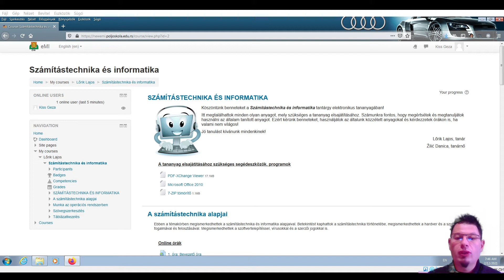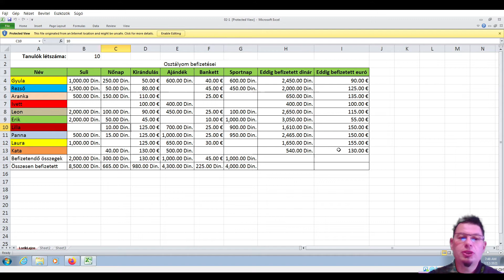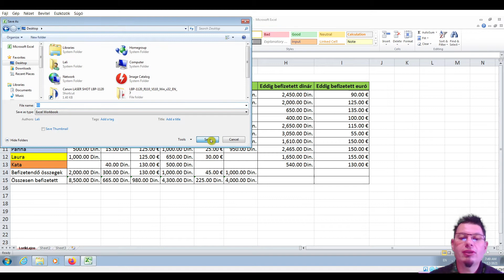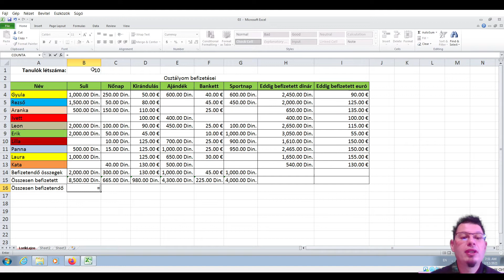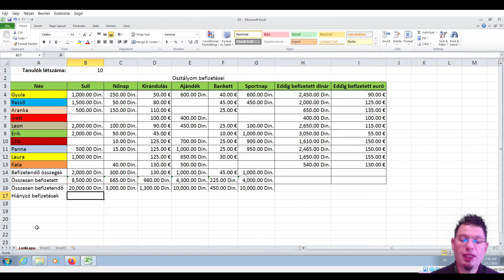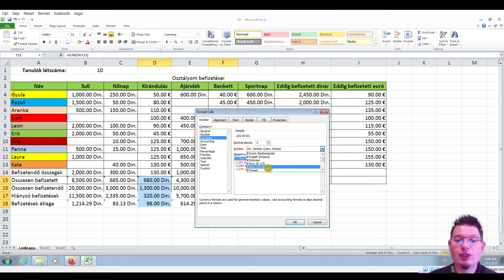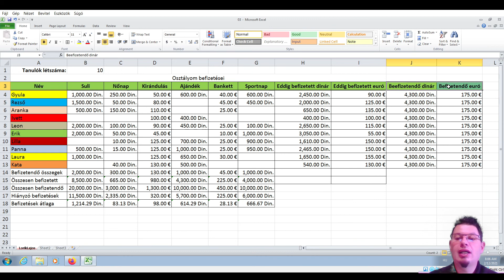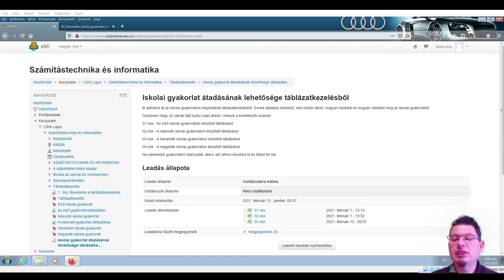INF - 04 - Harmadik táblázatkezelési gyakorlat elkészítése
Számítástechnika és informatika

Témakör: Táblázatkezelés
Téma: Harmadik táblázatkezelési gyakorlat elkészítése